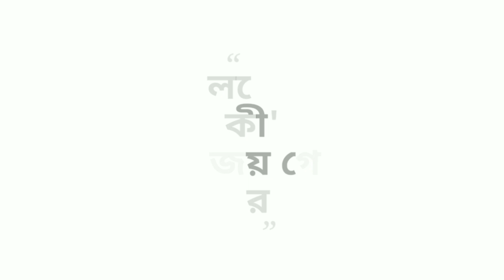Kobita Asor - 8 | Megh bolte apotti ki | মেঘ বলতে আপত্তি কী | Joy goswami | Antaripa Mondal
পর্ব - ৮

কবিতা - মেঘ বলতে আপত্তি কী
রচনা - জয় গোস্বামী
পাঠ - অন্তরীপা মন্ডল

ব্লগটগ থেকে আমরা শুরু করেছি কবিতার আসর যেখানে আপনারা প্রকাশ করতে পারেন আপনাদের আবৃত্তি, গান অথবা শিল্পের।

খুব সহজেই যোগযোগ করতে পারেন আমাদের সাথে।

সাথে পাঠাবেন আপনার ফেসবুক লিঙ্ক এবং দুটো ছবি তার সাথে কবিতা হলে কবি এবং কবিতার নাম, গান হলে সুরকার এবং গীতিকারের নাম।

আমরা ফেসবুক, টুইটার মারফৎ আপনার কাজ পৌঁছে দেব সবার কাছে।
তাই আর দেরি নয়, প্রকাশ্যে আত্মপ্রকাশ ঘটুক ব্লগটগের মাধ্যমে।